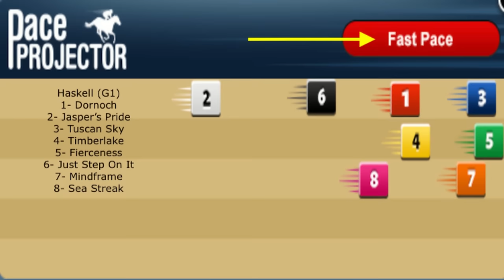Haskell Stakes and Coaching Club American Oaks top picks on HorseCenter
This week on HorseCenter Brian Zipse and Matt Shifman look to sort out the question of the best 3-year-old in the United States as they handicap the $1,000,000 Haskell Stakes from Monmouth Park, and the Grade 1 Coaching Club American Oaks from Saratoga.